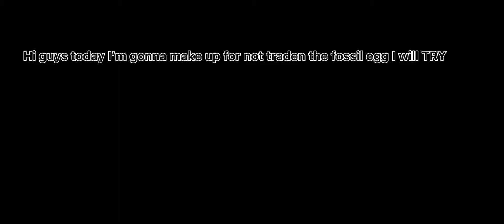TRYING to trade fossil egg